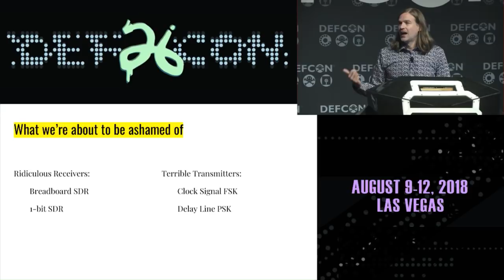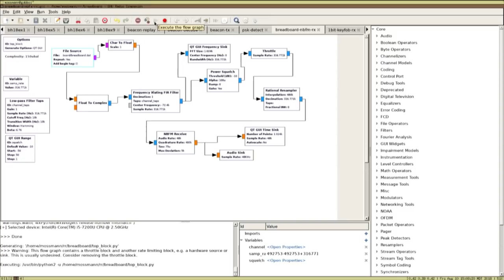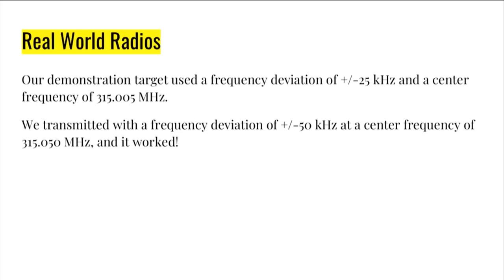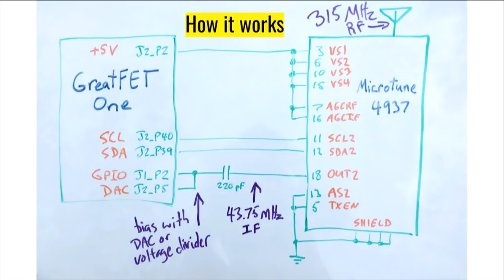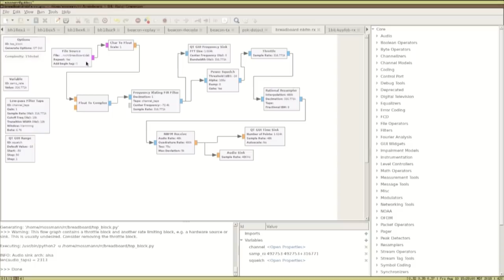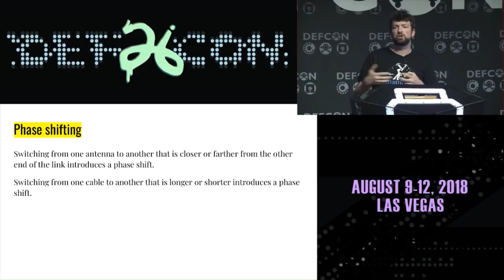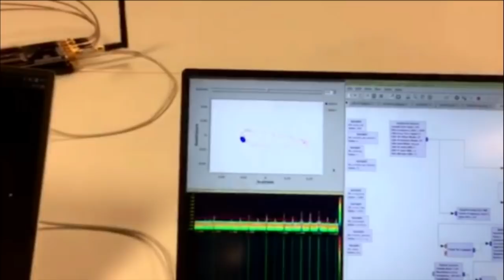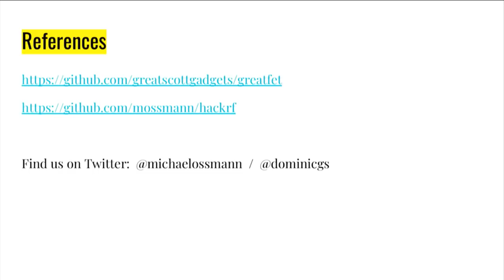DEF CON 26 - Ossmann and Spill - Revolting Radios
There are many Software Defined Radios (SDRs) available, with a great deal of time and effort having gone in to their design. These are not those radios. We present four radios that we have designed using crude, novel, and sometimes ridiculous methods for transmitting and receiving signals.

The arrival of SDR allowed more hackers than ever to experiment with radio protocols, but we're still using hardware built by other people. In the time honored hacker tradition of rolling our own tools, we'll demonstrate four simple radios that can be home-built using commonly available parts for little to no cost.